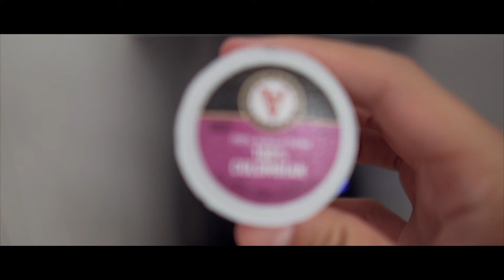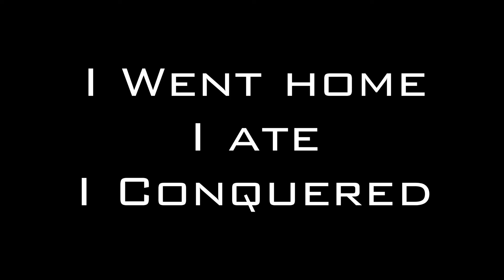4th of July - Shot on Sony a6500 w/ Sigma 16mm f1.4 _Vlog #6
Happy 4th of July! Quick Vlog for the day and want to continue to post more content.

Links to my gear:

My Main Camera
My B Camera
New Camera Bag
Big Camera Bag
Old Camera Bag
85mm Lens
55mm Lens
35mm Full Frame Lens
35mm Crop Lens
16mm Lens
14mm Lens
10-18mm Lens
18-105mm Lens
28-75mm Lens:
Sony a7iii Cage
Sony a6500 Cage
Small Light
Audio Recorder
Bendy Tripod